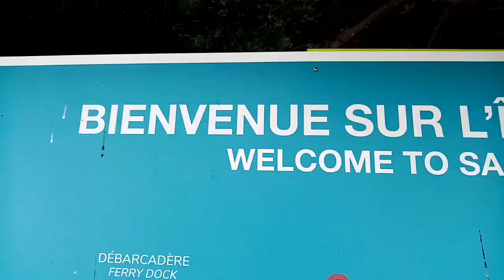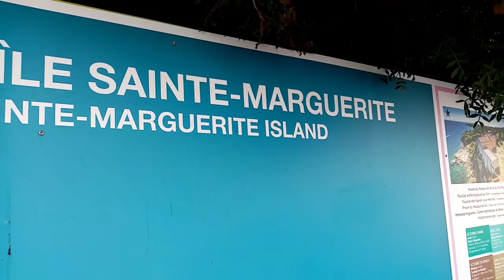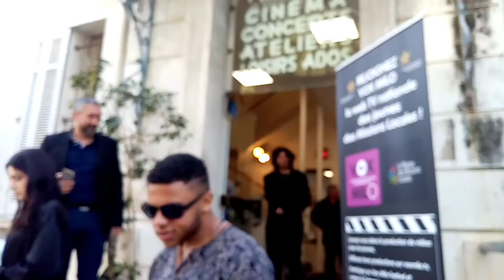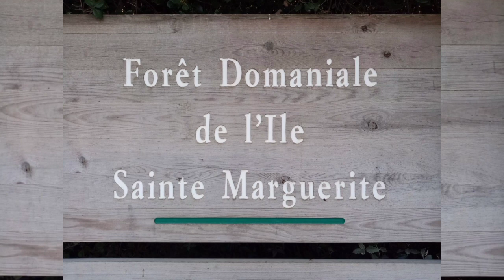Le Report'erre des Ardennes sur l'île de Sainte Marguerite pour le Concours de Vox Milo 2022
De Charleville Mézières à Cannes.
La musique ma offert un Séjour sur l'île de Sainte Marguerite.
sa viens des Ardennes, Si les Ardennes sa existe.
Positif & Naturel